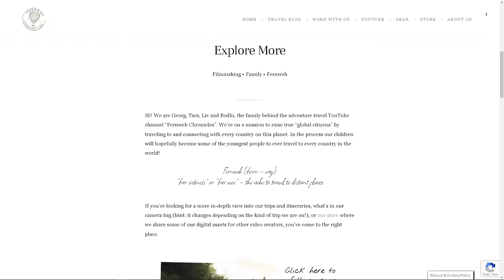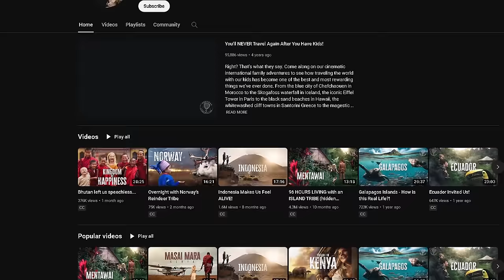Americans React To INDONESIA Makes Us Feel ALIVE by Fernweh Chronicles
Here Mike and Jess react to music and other culturally significant videos from all around the world. They are a husband and wife living their best life in beautiful Jacksonville, Florida. Mike was born and raised here, while Jess hails from Knoxville, Tennessee. You may see their three wonderful children from time to time. We'd love it if you join us on this journey of discovery and spreading positivity.